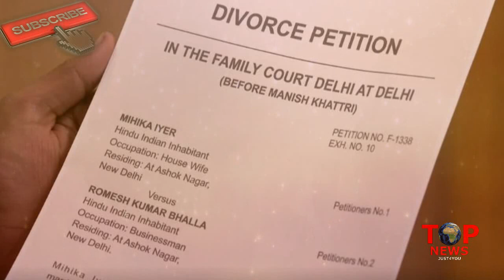YHM SEASON 2: मिहिका के इशारो पर नाच रही है सिम्मी, बड़ा खुलासा | MIHIKA AND SIMMI TRUTH